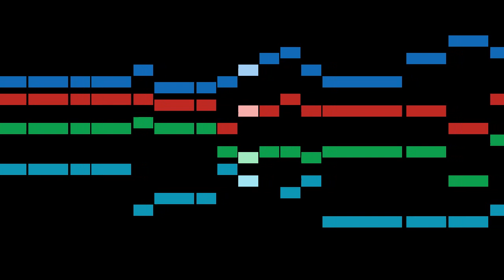Schütz - Ps.8: Mit Dank wir sollen loben, SWV 104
An animated score of "Ps.8: Mit Dank wir sollen loben, SWV 104", from Becker Psalter, Op.5, SWV 97-256, by Schütz.